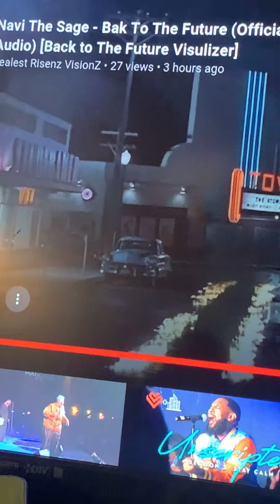Navi The Sage • sage life 1 sesh